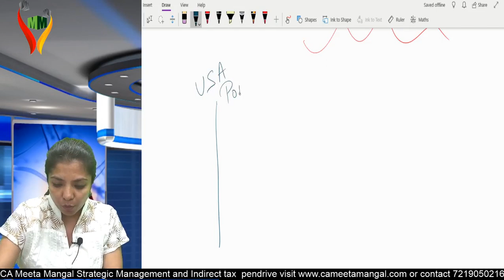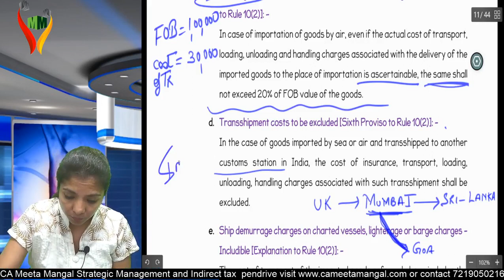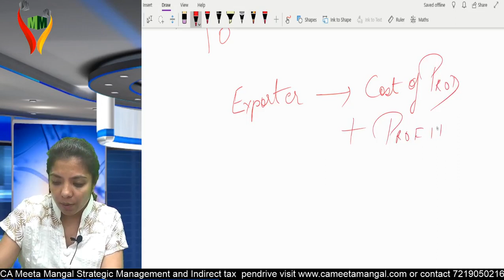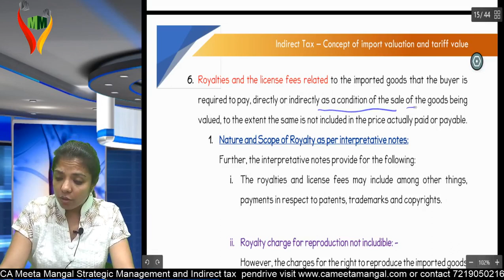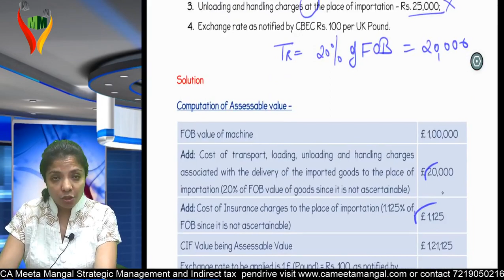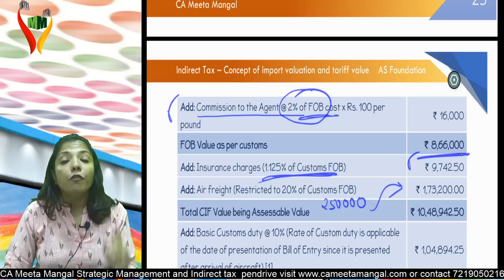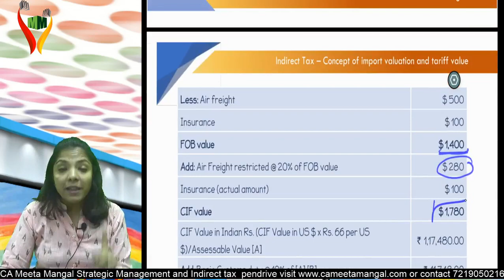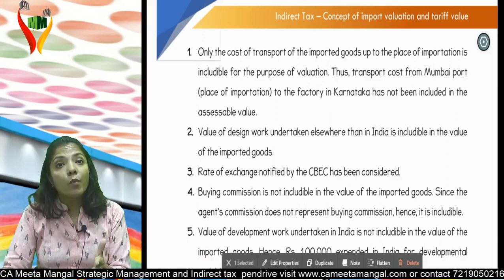Customs Import Valuation Part 4 for CA Final, CS and CMA students by CA